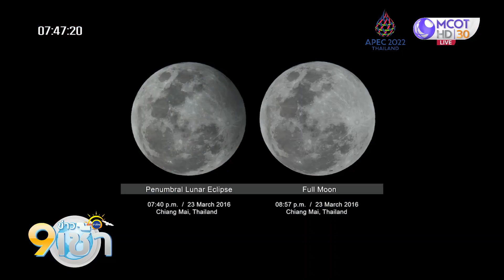สุโขทัยจัดพิธีรับไฟพระฤกษ์และพระประทีปพระราชทานงานลอยกระทง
จ.สุโขทัย จัดพิธีรับไฟพระฤกษ์และพระประทีปพระราชทาน ร่วมงานประเพณี “ลอยกระทง เผาเทียน เล่นไฟ” ขณะที่ จ.ขอนแก่น นักท่องเที่ยวแห่ชมขบวน KKU Carnival 2022 “บุญสมมาบูชานาค” ในงานลอยกระทง ม.ขอนแก่น